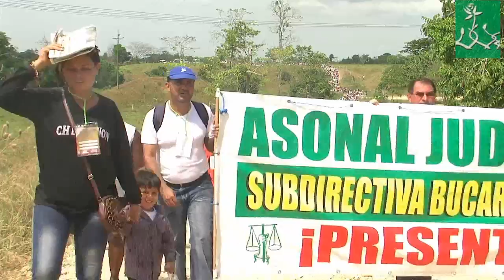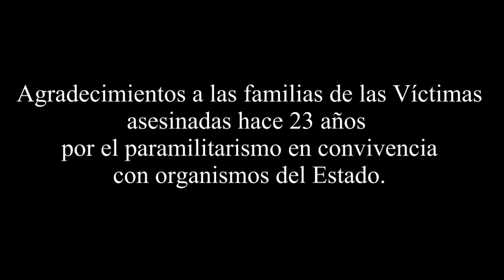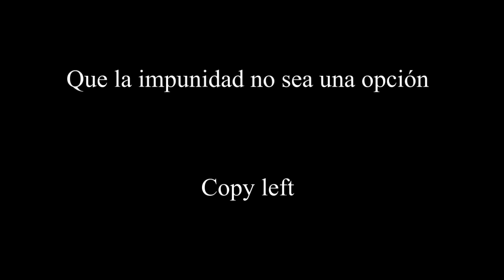Homenaje Víctimas de la Masacre de la Rochela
La masacre fue perpetrada por un grupo de hombres fuer¬temente armados pertenecientes al grupo paramilitar denominado "Los Masetos", que operaba en el sur de la región del Magdalena Medio, con la aquiescencia, colaboración y operación conjunta con miembros de la fuerza pública. Los integrantes de la Comisión judicial fueron asesinados, mientras investigaban algunas graves violaciones a los derechos humanos ejecutadas en esa zona, entre ellas la desaparición forzada de 19 comerciantes, ocurrida el 6 de Octubre de 1987.

Los autores de la masacre intentaron simular que la misma había sido cometida por la guerrilla, fue así como pintaron en la superficie exterior de los vehículos "Fuera el MAS, fuera los paramilitares". Antes de emprender la retirada se apropiaron de veintitrés de los veinticinco expedientes que portaba la Comi¬sión Judicial, lo que evidencia que uno de los motivos principales de este atroz crimen, era impedir que la Comisión Judicial esclareciera varios hechos de violencia que habían ocurrido en la región del Mag¬dalena Medio en los dos últimos años.

1.2 Trámite del Caso ante el SIDH:

Procedimiento surtido ante la CIDH

La petición original fue presentada el 8 de octubre de 1997. El informe de admisibilidad No. 42/02 fue aprobado el 9 de octubre de 2002. El informe de fondo No. 29/05 fue emitido el 7 de marzo de 2005, de conformidad con el artículo 50 de la Convención , en el cual estableció la responsabilidad del Estado por la violación de ciertos derechos consagrados en la Convención Americana y se formularon recomendaciones dirigidas al Estado .

El 28 de Febrero de 2006 la CIDH determinó que no se había dado cumplimiento a la totalidad de las recomenda¬ciones, por lo que el 10 de marzo de 2006, sometió el caso a jurisdicción de la Corte IDH para que ésta estableciera la responsabilidad internacional del Estado, por incumplir con su obligación internacional de respetar y garantizar el derecho a la vida, a la integridad personal, a las garantías judiciales y a la protección judi¬cial, en razón de los hechos de la masacre y la posterior denegación de justicia.

Sentencia proferida por la Corte IDH

Una vez agotado el procedimiento previsto, la Corte Interamericana profirió el 11 de Mayo de 2007, sentencia en la que declaró la responsabilidad internacional del Estado Colombiano por la violación del derecho a la vida en perjuicio de los miembros de la comisión judicial (artículo 4), el derecho a la integridad perso¬nal en perjuicio de las víctimas y sus familiares (artículo 5.1 y 5.2) el derecho a la libertad personal en perjuicio de las víctimas (artículo 7), y por la violación de los derechos las garantías judiciales y a la protección judicial (artículos 8.1 y 25).

En esta decisión, la Corte determinó que la masacre tuvo lugar en el marco de un contexto de violencia generalizada en contra de funcionarios judiciales y a su vez en aplicación de un contexto normativo expedido por el Estado, que permitió la creación y fortalecimiento de grupos paramilitares, lo cual incidió en que el grupo armado ilegal conocido como "Los Masetos" apoyado en las fuerzas regulares del Estado, consumaran la masacre. A su vez consideró la especial gravedad de estos hechos, por cuanto el Estado es responsable de una masacre ejecutada contra sus propios funcionarios judiciales cuando se encontraban investigando violaciones de derechos humanos los cuales fueron cometidos brutalmente. La Corte IDH homologó el acuerdo parcial de reparaciones concertado entre el Estado y los representantes de las víctimas y ordenó otras medidas de reparación, para satisfacer de manera integral ese derecho. Las medidas de reparación consisten entre otras en: investigar, juzgar y sancionar a los responsables, la adecuación de los programas de protección de víctimas, testigos y funcionarios judiciales, prestar atención médica y psicológica a los familiares de las víctimas, la ubicación de una placa conmemorativa en el Palacio de San Gil y en el complejo judicial de Paloquemao y la publicación de un documento sobre la Masacre de La Rochela.

En la actualidad, el Colectivo y Cejil , organizaciones representantes de las víctimas y sus familiares, adelantan un proceso de concertación con las distintas entidades del Estado, para implementar y dar cumplimiento adecuado a las diferentes medidas de reparación ordenadas por la Corte IDH.